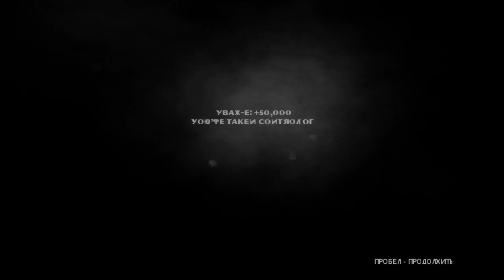The Godfather (Part 4)